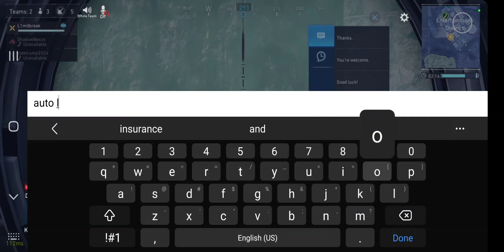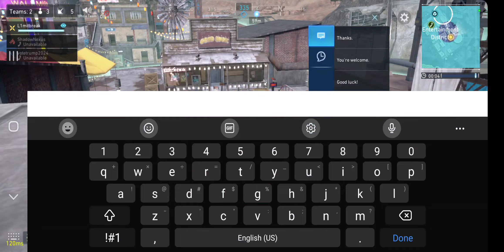watch L1mitbreak dance like a pro ninja